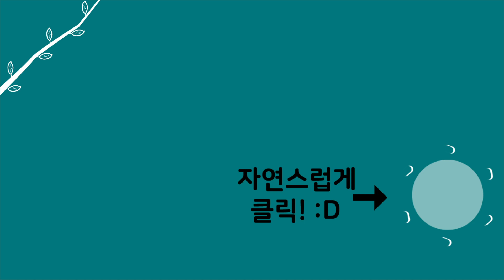[자연인] "집이 거의 절벽에 있는 것 같은데?" 자연인을 찾기 위해 드론까지 띄운 제작진! (#5/5)